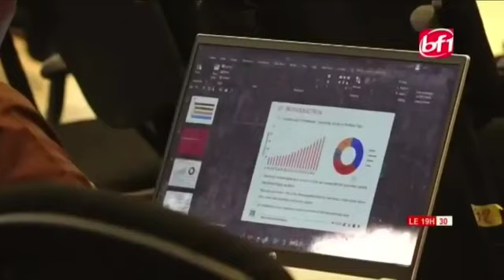10e édition DOCTORIALES 2iE